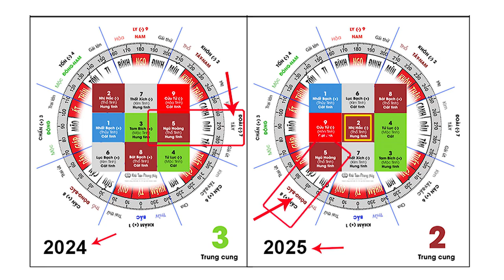Nhà có vong thì phải làm sao | cách hoá giải nhà có vong linh | Thầy Khải Toàn | Thiền Định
Không khó để nhận biết một ngôi nhà có vong linh, có những hiện tượng bất thường, những hiện tượng lạ này nếu xảy ra, ảnh hưởng ít nhiều đến cuộc sống
 Khi vào trong ngôi nhà trống mới mua hoặc thuê, bạn mang theo một con chó vào nhà vì những chú chó có phản ứng mạnh với từ trường, chúng có khứu giác nhạy gấp ngàn lần con người, chúng có một khả năng linh cảm đặt biệt với linh giới
Nhà có vong thì phải làm sao, cách hoá giải nhà có vong linh,